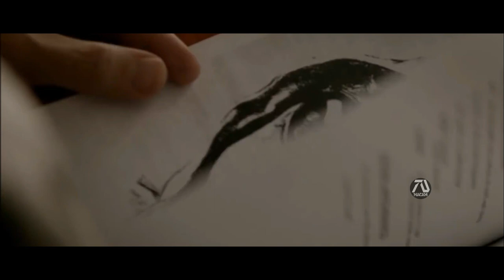Marvel's Wanda Vision Trailer (2021) [HD] Fan Made - Elizabeth Olsen, Paul Bettany TV Show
Wanda(Scarlet Witch) and Vision's mission together to face challenging creatures threatening the city.

Fun Facts:
-Disney announced that they will release Wanda Vision TV Series next year on Disney Plus streaming service.

This is a fan made trailer. Yes this trailer is NOT REAL. That means it contains clips from other movies, put together with special effects using Wonder-share Filmora video editor and pizap photo editor.

Fan made trailers are getting a lot of negative comments. But this video was created not to be taken seriously. If you are looking for a real trailer this is not for you. This was only created for TRUE FANS.

This video took days to produce. Lots of research and time to make.The thumbnails and posters you see are originally created by me.

The title sequence was originally created by me. The thumbnail in the video was edited in Pizap photo editor.

0:09 I wanted to begin the trailer showing the after mat from the Avengers movie, since Vision died, it is perfect scene to show her grieving.

0:17 I put this clip to make Wanda talk about Vision, but actually from another movie.

0:31 This was edited to show Vision returning and Wanda's emotional reaction.

0:49 This one I wanted to make a conflict to the story,  so I showed a dangerous bomber.

1:06 clip from Wind River, I wanted to connect each clips to show them investigating the scene.

1:25 This clip was from Avengers Infinity War. I wanted one of Thano's guard to the main villain of the movie.

2:05 Reference to the Avengers

2:18 Clip from Hancock, I wanted to connect the scene from Avengers Age of Ultron when Scarlet Witch used her powers to stop the train. Perfect connection of the clips.

Special Thanks to:

►Footage Used:

Wind River
Kodachrome
Sorry for your lost
Blood
Manhunt: Unabomber
Avenger's Infinity War
Captain America Civil War
Hancock